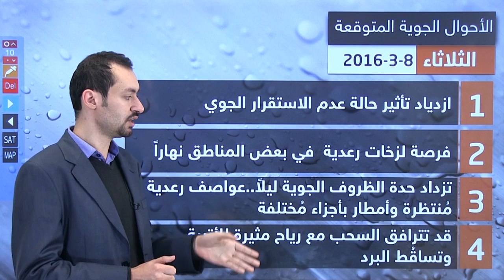حالة قوية ماطرة على الإمارات وسلطنة عُمان ومنطقة الخليج العربي 8-3-2016